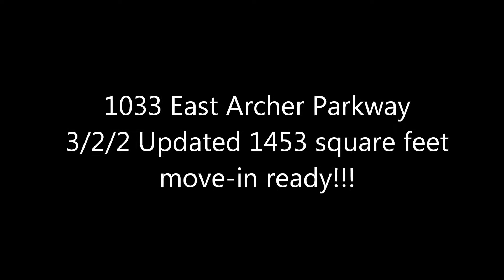1033 E Archer Pkwy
3/2/2 updated 1453 square feet